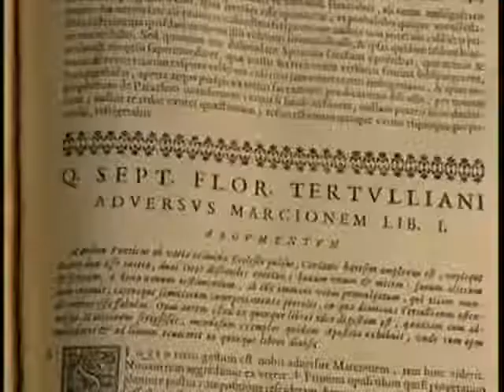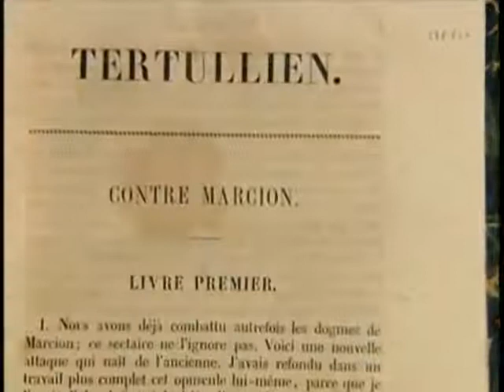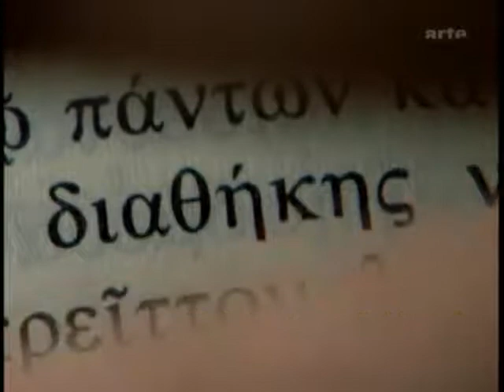Christentum Die Entstehung Von Saulus zu Paulus zum Christentum 5v6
As salamu alaikum wr wb, hier einige Interessant links über Islam

Prediger Tags:
Abu Hamza Pierre Vogel
Abu Anas Ebu Enes
Abu Ubayda
Abdellatif
Marcel Kraas
Abu Dujana
Ibrahim Abu Nagie
Abu Adam Sven Lau
Abu Aliya Abu Alia
Abuladhim Abdul Adhim
Ahmet Deedat
Siraj Wahhaj
Abdurrachman
Ebu Said
Safet Kuduzovic
Ahmed ben Salah
Dr. Hassan Dabaggh
Muhammed Ciftci
Mohamed Benhsain Abu Jamal
Abu Jibriel
Abu Muawia Abu Muawiya Beslija
Dr. Bilal Philips
Khalid Yassin
Hussein Yee
Dr. Zakir Naik
Abdul Raheem Green
Yusuf Estes
Muhammed Hussein Yaqub
Abdullah Ahmad Kamal
Abu Ishaaq Al-Heweny
Muhamed Hassan

Islam, Christentum, Judentum, Hinduismus, Buddhismus, Shintō, Sikhismus, Bahai, Jainismus

Allah - Koran - Mohammed  - Muslim - Schahada - Ramadan - Salat (Gebet) - Moschee - Haddsch - Mekka - Islamisches Opferfest - Schari'a - Sunna - Schia - Sufismus - Aleviten - Ahmadiyya

Atheismus - Esoterik - Gesellschaft - Mythologie - Neue Religiöse Bewegungen - Philosophie - Tod
Abrahamitische Religion - Ethik - Gebet - Übernatürliches Wesen - Interreligiöser Dialog - Meditation - Mystik - Naturreligion - Religionskritik - Religiöse Literatur - Religiöses Medium - Sakralbau - Spiritualität - Theologie - Weltreligion

Geschichte - Phänomenologie - Psychologie - Soziologie - Geographie - Ethnologie - Definition

Judentum - JHWH - Mose - Tora - Tanach - Talmud - Offenbarung - Abraham - Israeliten - Jom Kippur - Chanukka - Rabbiner - Rabbinisches Judentum - Shoa - Zionismus - Kabbala

Christentum - Jesus  - Heiliger Geist - Dreifaltigkeit - Bibel - Kirche - Glaubensbekenntnisse - Weihnachten - Ostern - Pfingsten - Kreuzigung - Auferstehung - Konfessionen im Überblick

Hinduismus - Veda - Upanishaden - Bhagavad Gita - Puranas - Brahmanen - Kaste - Vedanta - Atman - Dharma - Samsara - Karma - Moksha - Vishnu - Krishna - Shiva

Buddhismus - Buddha - Siddhartha Gautama - Vier Edle Wahrheiten - Achtfacher Pfad - Karma - Samsara - Erleuchtung - Nirwana - Theravada - Mahayana - Vajrayana - Zen

Jainismus - Digambara - Shvetambaras - Mahavira - Samsara - Karma - Shravanabelagola

Konfuzianismus - Konfuzius - Shandong - Mengzi - Xunzi - Kindespietät - Fünf Klassiker - Neokonfuzianismus

Daoismus - Dao - Daodejing - Laozi - Zhuangzi - Wu wei - Himmelsmeister-Daoismus - Zhang Daoling - Shangqing - Ge Hong - Neidan - Xiwangmu

Shintō - Kami - Shintō-Schrein - Shinbutsu-Shūgō - Kojiki - Nihonshoki - Engishiki - Norito - Staats-Shintō

Sikhismus - Guru Nanak - Adi Granth - Amritsar - Punjab - Kabir - Mul Mantar - Goldener Tempel

Bahai - Baha'u'llah - Bab - Babismus - Haus der Andacht - Kalender - Ridvan - Weltzentrum - Haifa

Zoroastrismus - Ahura Mazda - Zarathustra - Avesta - Nouruz - Yalda-Nacht - Iranische Mythologie - Parsen - Dakhmah

Asien: Bön - Kurden: Jesiden - Brasilien/Karibik: Candomblé - Macumba - Santería - Afrika: Voodoo